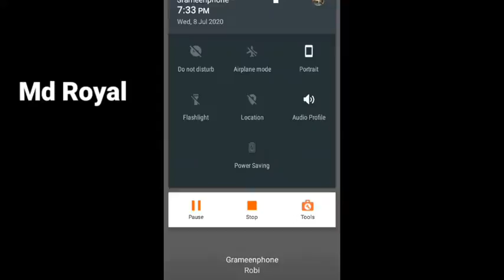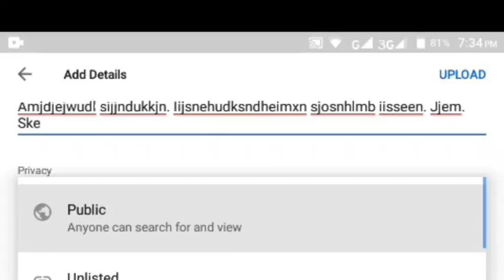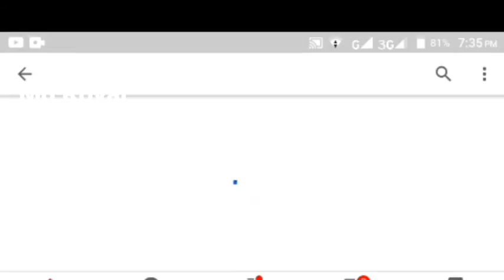How To YouTube upload app YouTube setting YouTube Upload defaults Bangla 2020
mobile madhumeh video upload
YouTube challenge video off today video
youtube video upload quality youtube video upload quality settings bangla ttings bangla
YouTube  download
How To YouTube upload app  YouTube setting YouTube Upload defaults Bangla
YouTube channel Khula video
youtube channel khula bangla video
কিভাবে Android ফোন দিয়ে youtube চ্যানেল খুলবেন | how to open youtube channel and earn money

BD-TECHNO-TEC
YouTube allows users to upload, view, rate, share, add to favorites, report, comment on videos, and subscribe to other users.YouTube earns advertising revenue from Google AdSense, a program which targets ads according to site content and audience. The vast majority of its videos are free to view, but there are exceptions, including subscription-based premium channels, film rentals, as well as YouTube Premium, a subscription service offering ad-free access to the website and access to exclusive content made in partnership with existing users. YouTube is an American video-sharing website headquartered in San Bruno, California. Three former PayPal employees—Chad Hurley, Steve Chen, and Jawed Karim—created the service in February 2005. Google bought the site in November 2006 for US$1.65 billion; YouTube now operates as one of Google's subsidiaries. By watching this video you learn how_to_make_youtube_channel_in_android_mobile নতুন নতুন এন্ড্রয়েডের টিক্সস পেতে Android Everyday চ্যানেলটি এখনই সাবক্রাইব
YOUTUBE চ্যানেল কিভাবে বানাবে? এবং কিভাবে ভেরিফাই করবে? Subrata
youtube channel liv
YouTube challenge video like hai How To Create A Youtube Channel In Mobile Bangla 2020
How To Create A Youtube Channel In Mobile Bangla 2020
Today we'll learn how to create a Youtube Channel in mobile Bangla 2020. Many people don't know how to create a Youtube channel from android mobile in Bangla, which we'll teach you today. To create a YouTube Channel on android mobile you just need Google Chrome Browser and Youtube Creator's Studio App. And to open a youtube channel you also need a Gmail Account. So first we'll create a new Gmail Account and then we'll create a youtube channel in Bangla android phone. And to create a youtube channel in bangla mobile you'll also need a good name for your Youtube Channel. After the channel is created, you need to verify the channel using your mobile phone number. You can create your Youtube channel icon, youtube channel art and youtube channel brand watermark using your android phone app Picsart. After your channel icon and channel art is done, you need to upload it. It is also necessary to add the Channel Bio, and add the social media links to your youtube channel. Finally you'll understand than creating a youtube channel in mobile is not hard.
কিভাবে ইউটিউব ভিডিও ভাইরাল করবেন। How To Viral YouTube Video On Mobile
কিভাবে ইউটিউব ভিডিও ভাইরাল করবেন। How To YouTube Video On Mobile
YouTube  download
Today we'll learn how to create a Youtube Channel in mobile Bangla 2020. Many people don't know how to create a Youtube channel from android mobile in Bangla, which we'll teach you today. To create a YouTube Channel on android mobile you just need Google Chrome Browser and Youtube Creator's Studio App. And to open a youtube channel you also need a Gmail Account. So first we'll create a new Gmail Account and then we'll create a youtube channel in Bangla android phone. And to create a youtube channel in bangla mobile you'll also need a good name for your Youtube Channel. After the channel is created, you need to verify the channel using your mobile phone number. You can create your Youtube channel icon, youtube channel art and youtube channel brand watermark using your android phone app Picsart. After your channel icon and channel art is done, you need to upload it. It is also necessary to add the Channel Bio, and add the social media links to your youtube channel. Finally you'll understand than creating a youtube channel